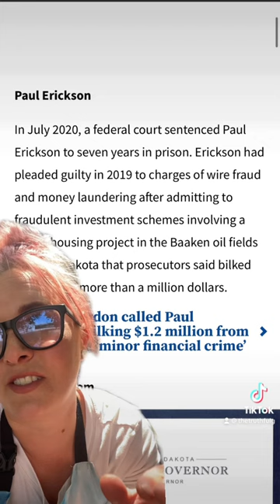The truth about Paul Erickson